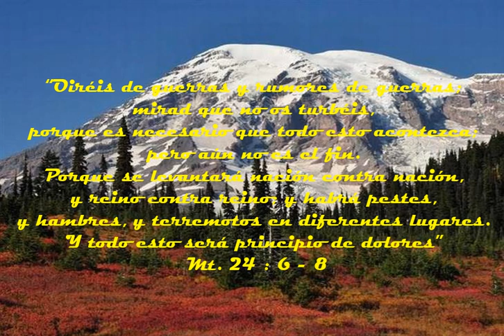GUERRAS, PESTILENCIAS, TERREMOTOS Y HAMBRES. 10 de marzo 2023.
Deseando que el Señor les esté acompañando y bendiciendo en este día, leo de Mt 24 versículos 6 al 8, “Oiréis de guerras y rumores de guerras; mirad que no os turbéis, porque es necesario que todo esto acontezca; pero aún no es el fin. Porque se levantará nación contra nación, y reino contra reino; y habrá pestes, y hambres, y terremotos en diferentes lugares. Y todo esto será principio de dolores”
El Señor Jesucristo, en su sermón profético lo enfatizó y es algo que no se puede pasar por alto, en el tiempo presente. En las escenas finales de la historia de esta tierra, la guerra prevalecería. Habría epidemias, mortandad y hambre. Las mismas aguas del abismo rebasarán sus límites. Incendios e inundaciones destruirán la propiedad y la vida. Todos sin excepción debiéramos estar alistándonos para las mansiones que el Señor ha ido a preparar para los que lo aman. Aumentarán las hambrunas. Las pestilencias barrerán a miles. A nuestro alrededor hay peligros procedentes de las potencias externas y de las operaciones satánicas de adentro, pero ahora se está ejerciendo el poder restrictivo de Dios.
Todos los desastres que ocurren y que su frecuencia va en aumento, lo que hacen es dar a conocer la desesperación del que los produce, porque su tiempo se está terminando, para que se le aplique su castigo. El que produce tales eventos es Satanás, el enemigo de Dios y de la humanidad. Su objeto, el del diablo, consiste en hostigar a las naciones a hacerse mutuamente la guerra; pues de este modo puede distraer los espíritus de los hombres de la obra de preparación necesaria para subsistir en el día del Señor. Al par que se hace pasar ante los hijos de los hombres como un gran médico que puede curar todas sus enfermedades, Satanás producirá enfermedades y desastres al punto que ciudades populosas sean reducidas a ruinas y desolación.
Ahora mismo está obrando. Ejerce su poder en todos los lugares y bajo mil formas: en las desgracias y calamidades de mar y tierra, en las grandes conflagraciones, en los tremendos huracanes y en las terribles tempestades de granizo, en las inundaciones, en los ciclones, en las mareas extraordinarias y en los terremotos. Destruye las mieses casi maduras y a ello siguen la hambruna y la angustia; propaga por el aire emanaciones que causan daño en los pulmones y todo el organismo humano y miles de seres perecen en la pestilencia. Estas plagas irán menudeando más y más y se harán más y más desastrosas.
No deje que Satanás lo distraiga de la obra de preparación para la venida del Señor. El tiempo de Satanás para obrar se acerca a su fin. Todo lo que sucede son señales de que el fin viene. Usted, prepárese, entréguese al Señor y él le redimirá. Deseo que el Señor le de paz y felicidad siguiendo su voluntad. Bendiciones sean en su vida.